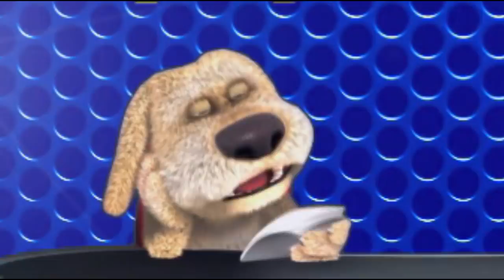(0074) Anekdot 18+ Xdik Show ⁄ Norapsakner, Kisur, Zoqanch N 2 (QFURNEROV) Tovmasik & Beno